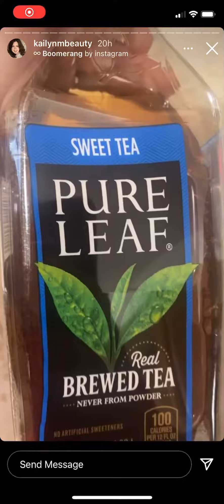Let a girl know how to google